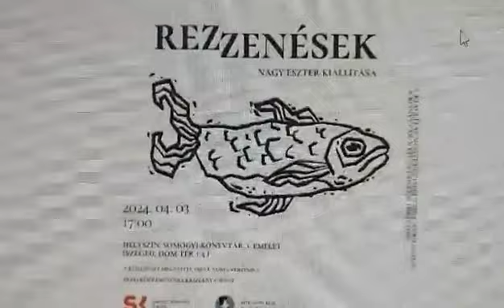Fiatal képzőművész-tehetségek bemutatkozása a szegedi Somogyi-könyvtárban - Nagy Eszter: REZZENÉSEK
Egyebek/Képzőművészet

Fiatal képzőművész-tehetségek bemutatkozása

Szeged, Somogyi-könyvtár - Nagy Eszter: Rezzenések

2024. április 3. (szerda) 17.00;

Helyszín:

Szeged, Somogyi-könyvtár

1. emeleti közösségi tér

Videós cikkajánló:
Visó

Fiatal képzőművész-tehetségek bemutatkozása a Somogyi-könyvtárban – Nagy Eszter Rezzenések című kiállításának megnyitója.

Alapítók:
CSALA SÁNDOR BENJÁMIN/BENI
Visnyei Ferenc/Visó

“KORTYOLJ BELÉNK!”